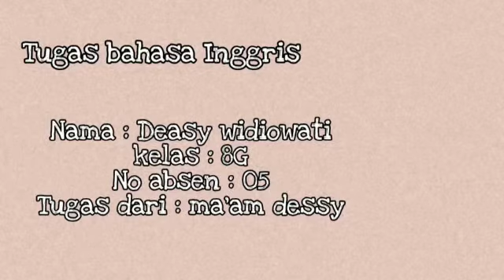BEAUTIFUL IN WHITE BY DEASY W 8G